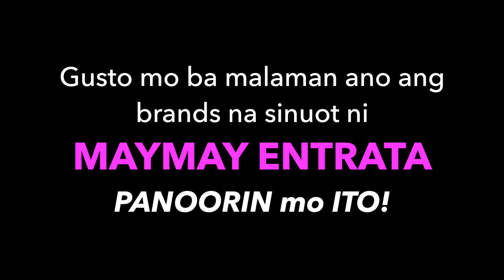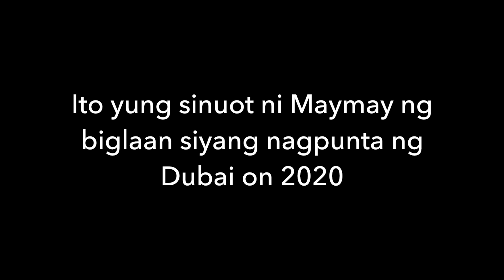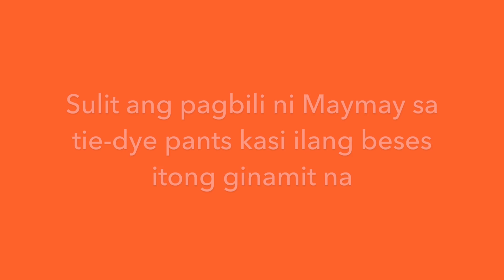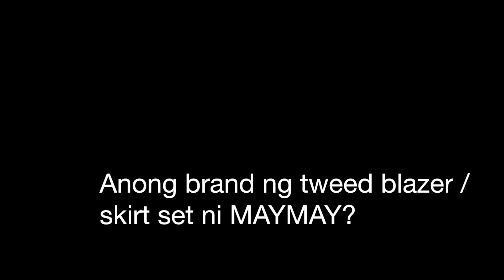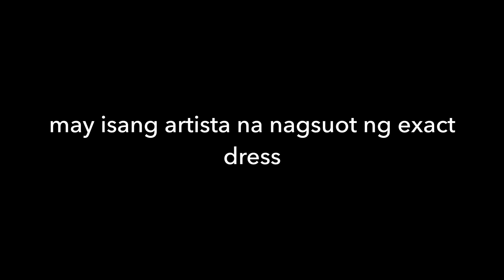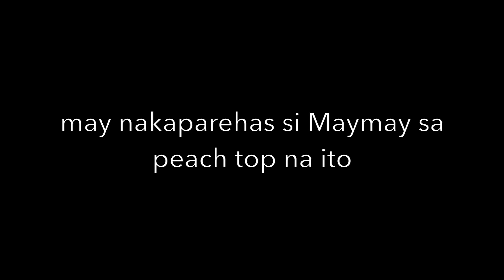MAYMAY ENTRATA nagkaparehas ng damit ni KIM CHIU & DONNALYN at pangKids ootd niya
Celebrity style ni MAYMAY ENTRATA na nagkaparehas siyan ng damit ni KIM CHIU & DONNALYN BARTOLOME plus yung pang Kids na damit na pinasuot sa kanya sa ASAP Natin To. Brands MaymayEntrata wore include Zara, Bershka, Forever 21.
Other celebrities featured in this episode: VICE GANDA, ION PEREZ, MAINE MENDOZA, KATHRYN BERNARDO, KZ TANDINGAN, MARIS RACAL

Enjoy this Filipino artista fashion brands and Pinoy celebrity style episode by BisdakBarbie